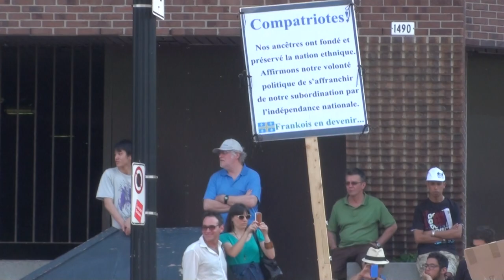(5) Montréal demonstration July 22, 2012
Québec social revolution continuing protest of 50,000 in support of student strike against tuition fee increases and social cutbacks.

Révolution sociale Québécois continue avec manifestation des 50,000 supportant la grève étudiantes contre la hausse des frais de scolarité et l'austerité fiscale.